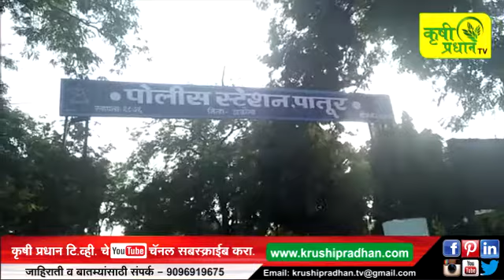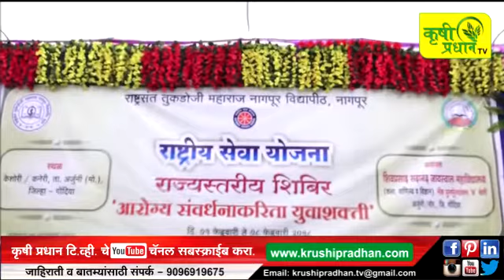News Bulletin Dt. 07/02/18